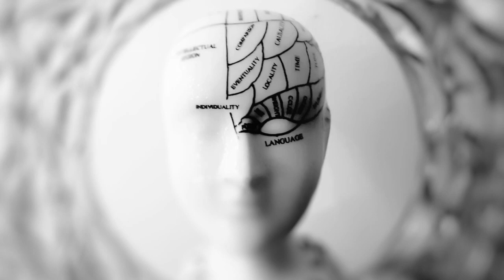Short Punjabi Story' ਚੰਗੇ ਪਲ ਮਾੜੇ ਪਲ' Good Moments Bad Moments with Moral By Ramandeep Singh